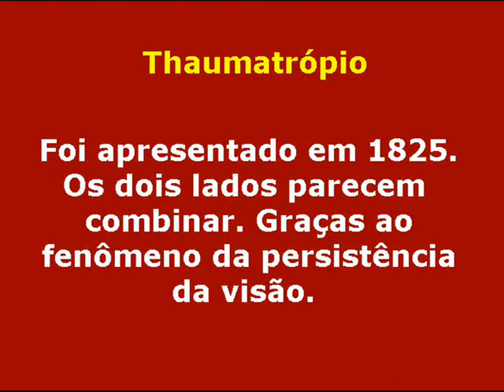Thaumatropio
Foi apresentado em 1825. Consistia em um disco de papelão onde em um lado havia o desenho de uma gaiola e no outro o de um pássaro. Ao fazê-lo rodar sobre um fio esticado, as duas imagens fundiam-se dando a impressão de que o pássaro estava dentro da gaiola. Os dois lados parecem se combinar graças ao princípio da persistencia da visão.